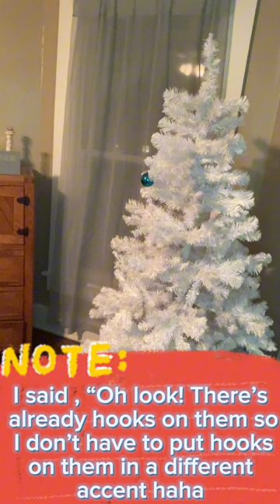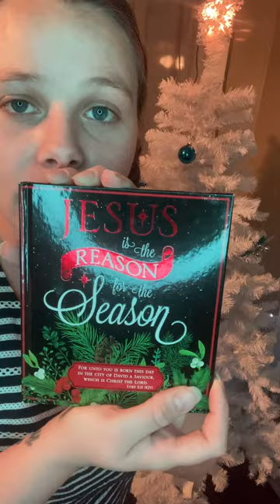That time of year! Ready to put up your Christmas tree with me?!